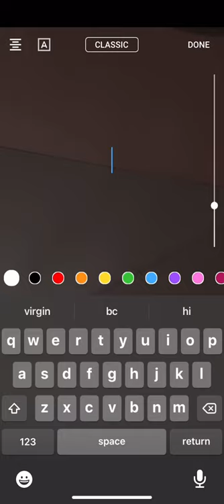Emily finds out what gay means